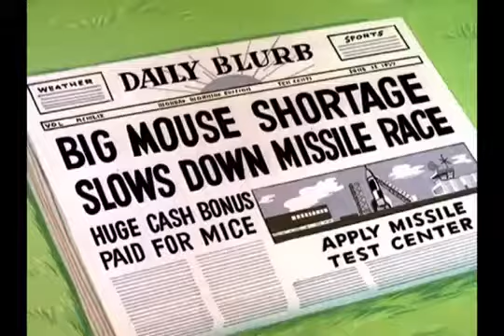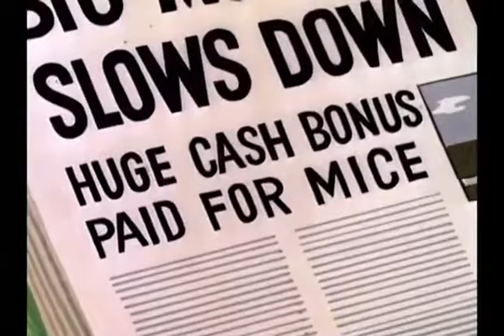O Pica Pau & Seus Amigos 19